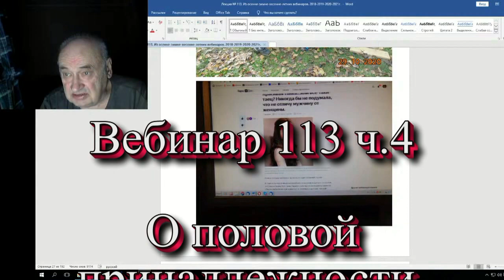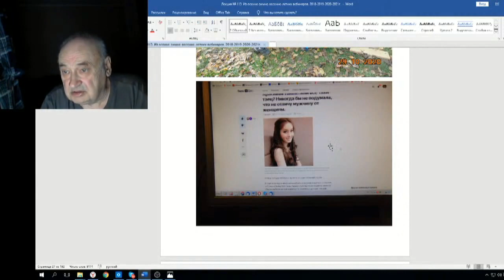Железов Валерий Вебинар 113 ч 4 О половой принадлежности